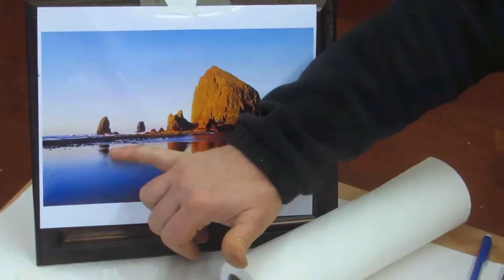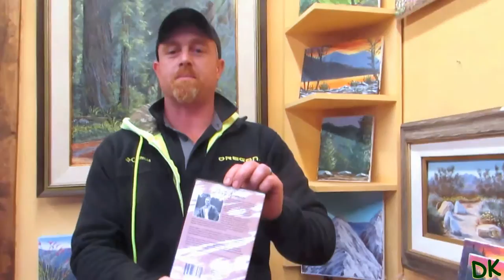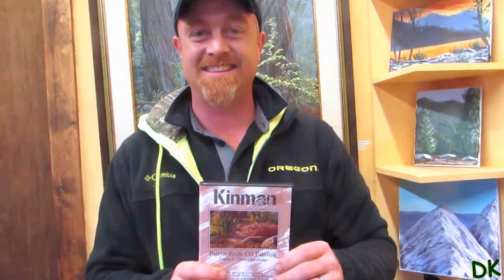Kids Can Paint Masterpieces Too!!! Kinman Studios Art Gallery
Dusty Kinman shows us how it's done:
Young kids can paint too!